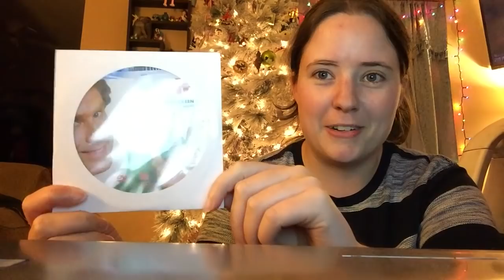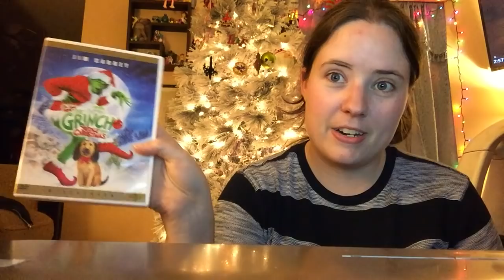2018 Holiday Traditions Tag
15 questions:
1. When do you start decorating for Christmas?
2. What style do you decorate in?
3. Favourite Christmas tradition with the family?
4. Favourite place to buy Christmas decor?
5. Favourite Christmas movie?
6. Eggnog, hot cocoa or apple cider?
7. Do you leave out cookies for Santa? and if so, what kind?
8. Real or artificial tree?
9. Favourite holiday dessert?
10. Favourite Christmas cookie?
11. Do you open gifts on Christmas Eve?
12. Do you decorate your Christmas tree yourself?
13. Where do you spend Christmas day?
14. Favourite Christmas smell?
15. What is your favourite thing to craft or make during the holidays?